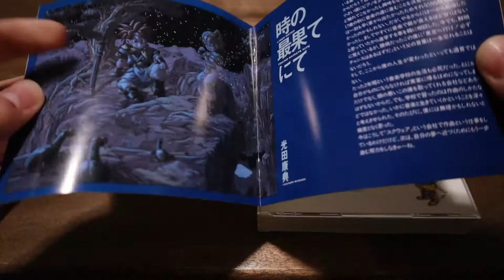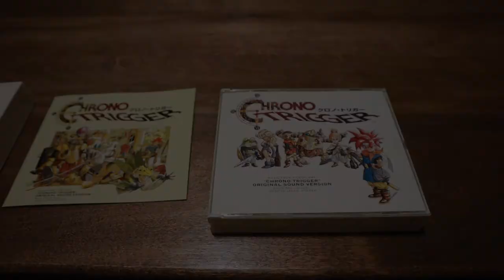Chrono Trigger Original Sound Version Unboxing